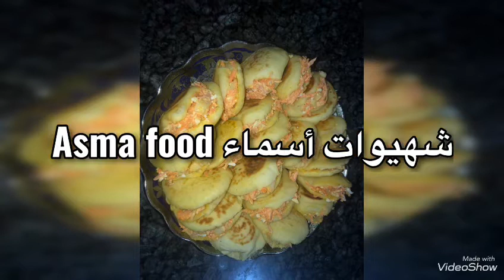بيتزا هت بعجين رائع و بحشوة سريعة و لذيذة